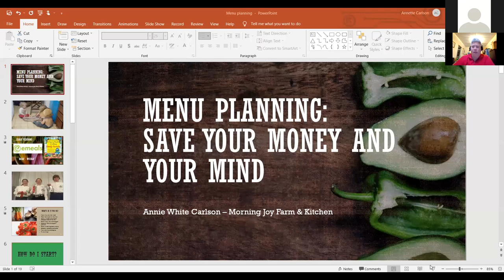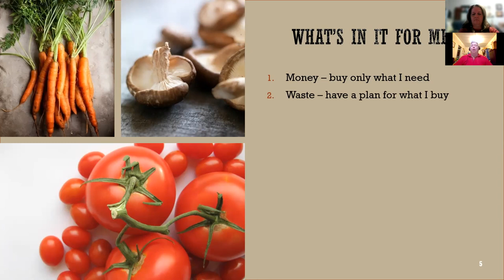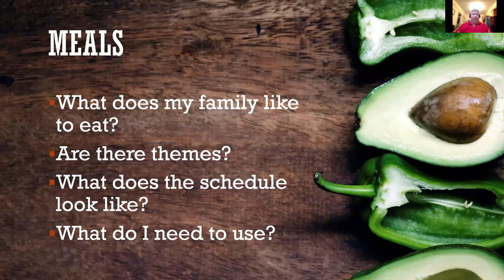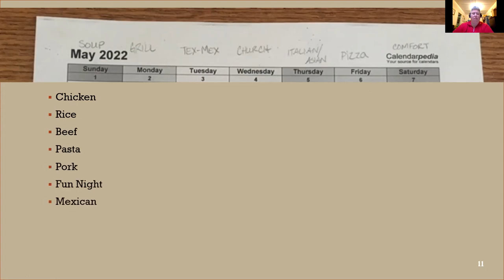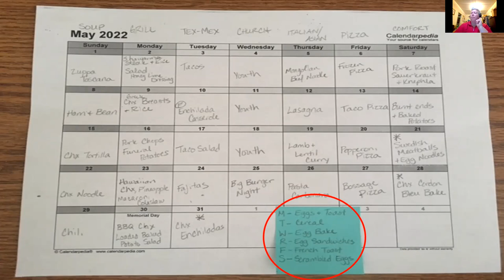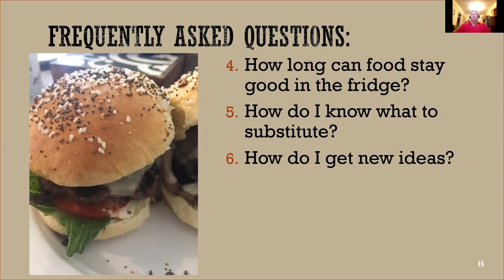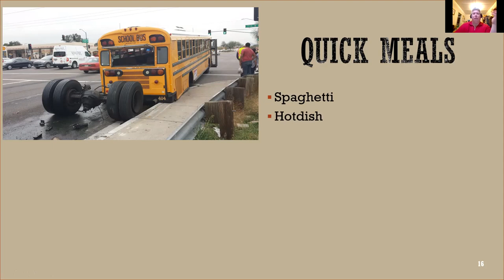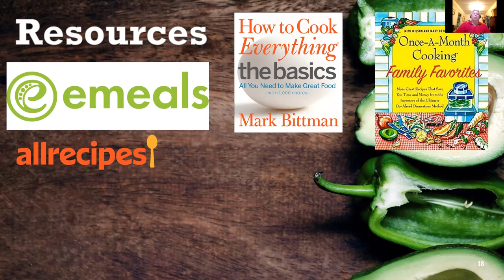Annie Carlson - Menu Planning Save Your Money and Your Mind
Session 1
B.R.A. - Balance, Resiliency & Authenticity - Annie Carlson
"Menu Planning: Save Your Money and Your Mind"

Are you tired of the 5:00 panic? Meal Planning can remove the anxiety around meal preparation, support a more thoughtful approach to eating, and save you money. You can plan a little or a lot!

Annie is a mentor in the NDGLC, farmer, pastor, writer, homeschool mom of three, and professional cook. She and her husband live in the middle of ND and are the third generation of her family to steward this land.